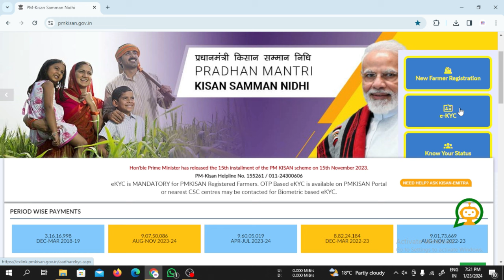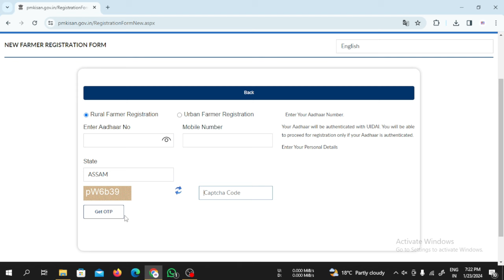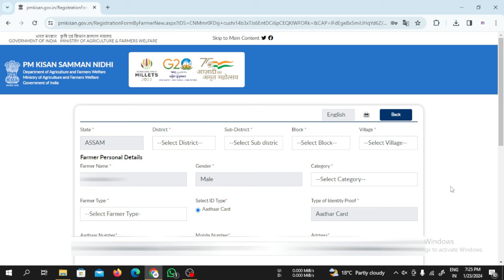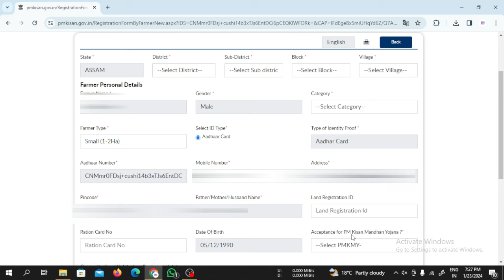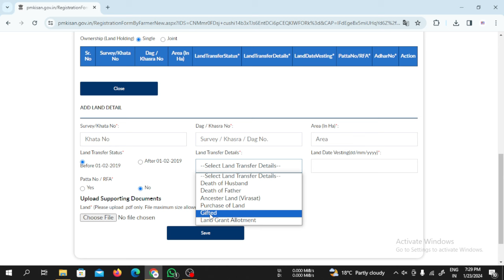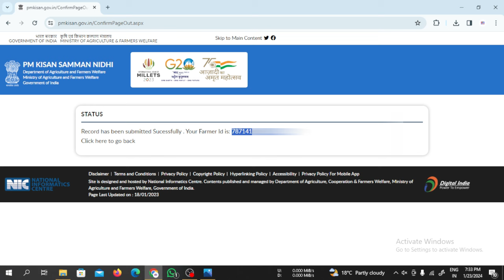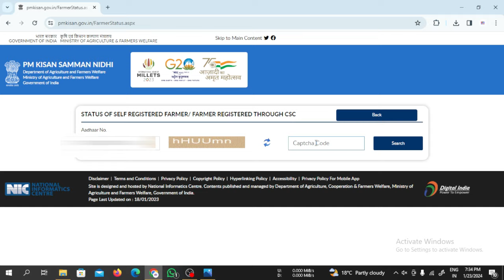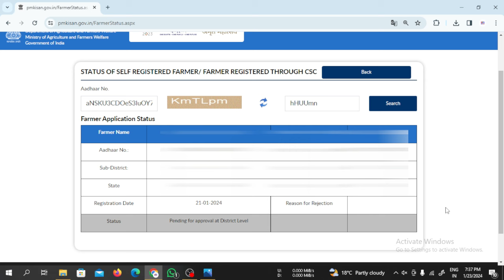PM KISAN New Apply 2024 //Online Apply // PM Kisan 16th Installment Update // Forex Trading, Trading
PM KISAN New Apply 2024 //Online Apply // PM Kisan 16th Installment Update // Bitu Infotech

pm kisan new update assam,
ration new update,
kcc loan,fasal bima yojana 2023
how to complete ekyc pm kisan,
pm kisan land seeding problem,
pm kisan FTO process no,
PM Kisan New Apply 2024,
PM Kisan Apply Keise Kare,